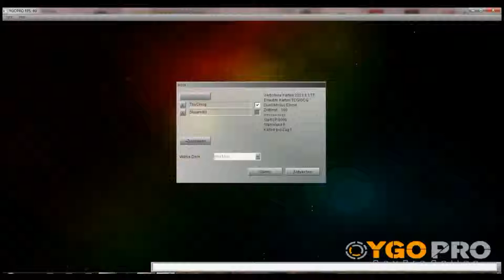Let's play Yu-Gi-Oh! Duell 23: Unendliche Macht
Duellstatistik nach diesem Duell (Achtung Spoiler!):

[Dieses Duell wurde nicht gezählt, da das eingesetzte Deck nicht legal war]